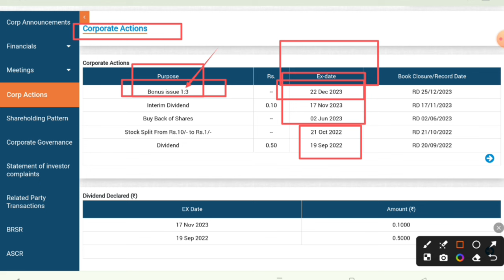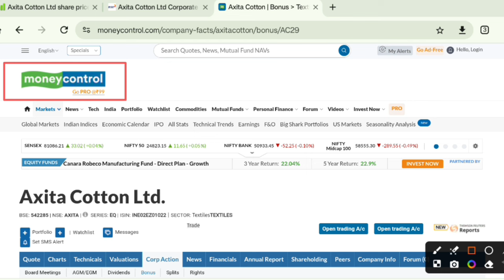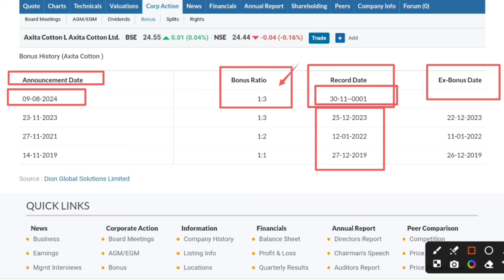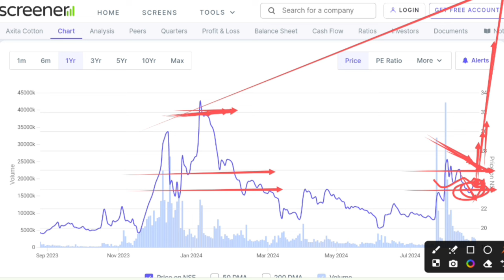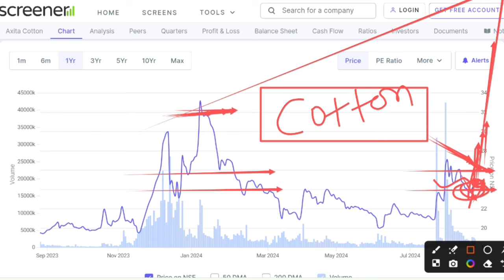Axita Cotton Ltd Share Latest News | Axita cotton bonus share latest news | Axita Cotton Bonus 2024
In this video you will know about Axita Cotton Ltd share latest news and updates .

Axita cotton bonus 2023
Axita cotton bonus 2024
Axita cotton dividend news
Axita cotton bonus announced

Hash Tags -

Please Note:-